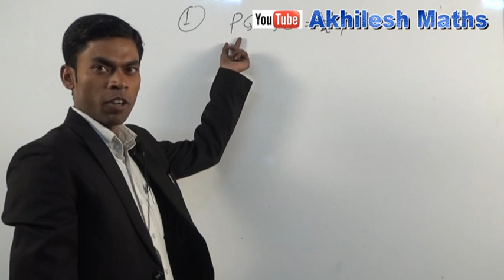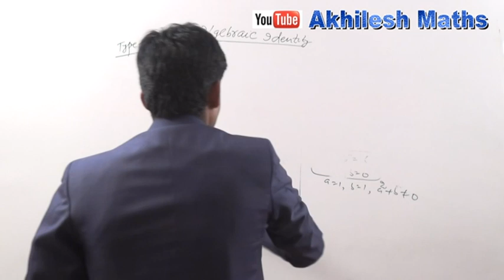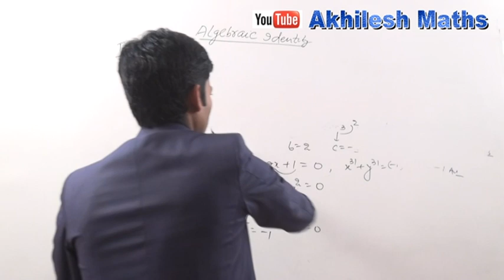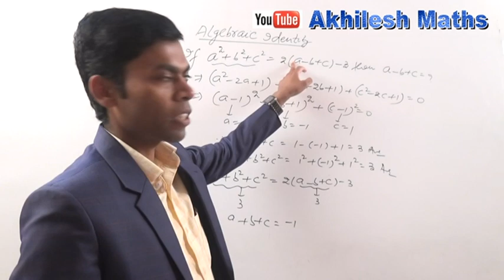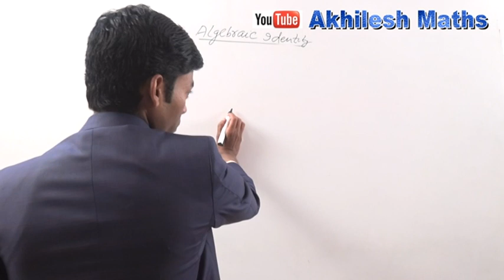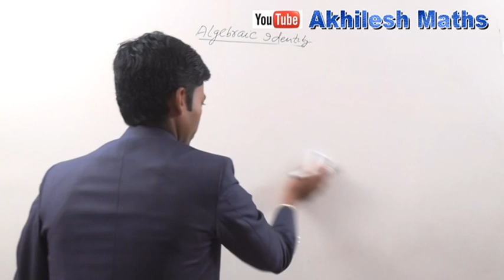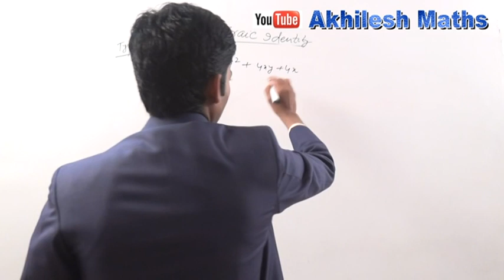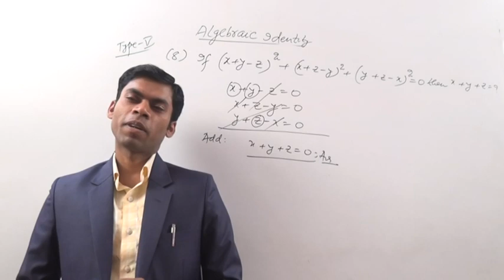ALGEBRA#05, Algebraic Identity(Unit-05), By: Akhilesh Kumar, Asst Professor of Mathematics.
ALGEBRA#05
Algebraic Identity(Unit-05)@Hindi/Eng
Theory and Problem with Solutions for SSC/CDS/CAT/RLY